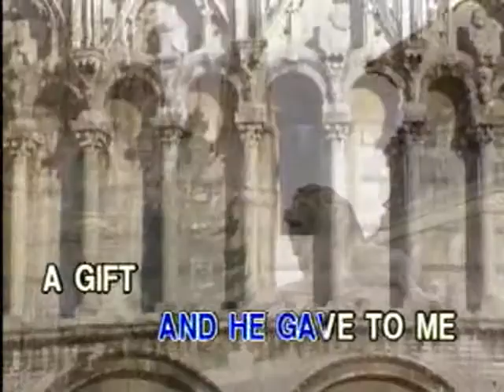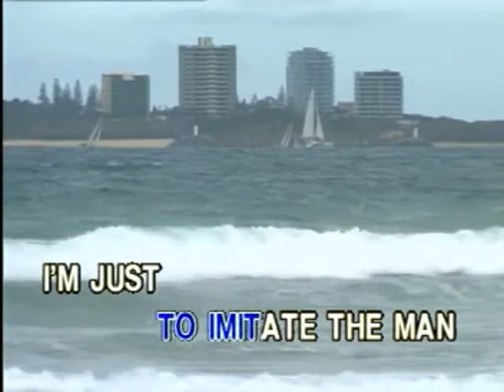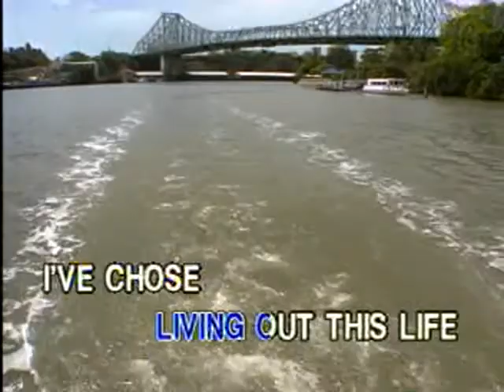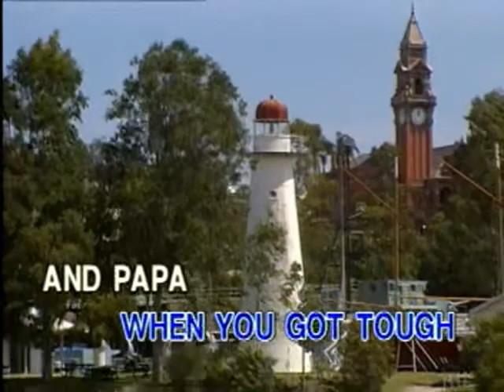Leader Of The Band - Video Karaoke (Peak Music)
Title: Leader Of The Band
As popularized by: Dan Fogelberg
Writer: Dan Fogelberg
Publisher: Hickory Grove Music
Year: 1981

Video material copyright by Peak Music / Vicor Music Corporation